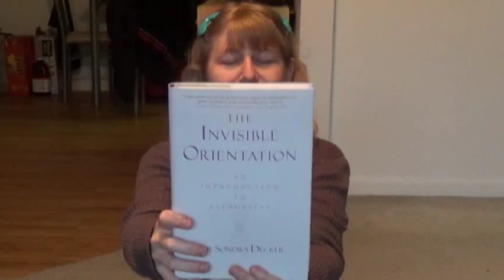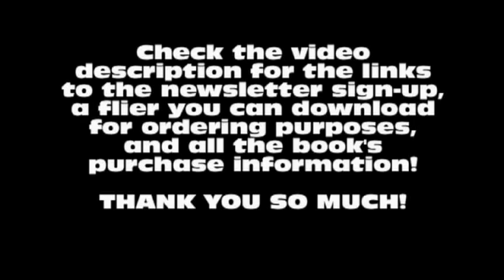The Invisible Orientation is HERE! All about my asexuality book.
My copies of my book are here and I let you watch me open them.

If you want to purchase the book, the retailers and websites that let you do so are listed here:

If you want to download a printable flier with all the book's distribution and sales information, you can choose DOCX or PDF:

See it on Goodreads, read its reviews, and add it to your to-read list:

Please post reviews--reviews really help sell books!--and recommend it to your friends!